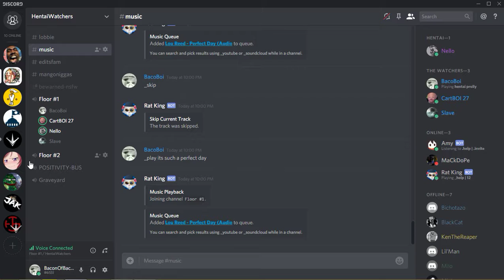Discord Talks-Pure Confusion